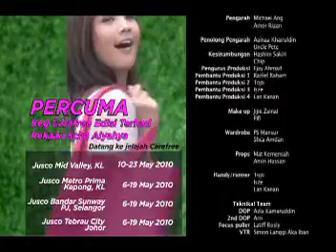KITA 7 6